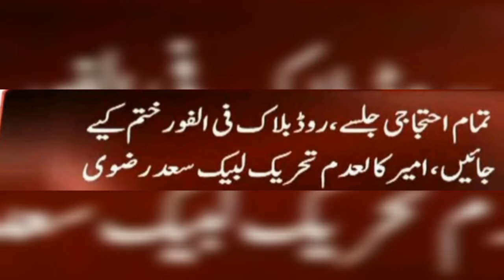saad rizvi ka jail say paigham | dharna khatam |Saad Rizvi Important Message From Jail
saad rizvi nay jail say dharna khatam karne ka apigham jari kar diya ha

Tlp dharna khatam karne ka paigham jari kar diya
mulk kay mafad ma dharna khatm kiya jaye saad rizvi ka paigham
latest news of tlp dharna

tehreek labbiak kay sarbarah saad rizvi ka paigham kay dharna khatam kiya jaye

tlp dharna
,faizabad dharna
,islamabad dharna,
dharna,
tlp,
khadim rizvi dharna,
tlp dharna updates,
khadim rizvi faizabad dharn
a,khadim rizvi,
khadim hussain rizvi,
faizabad dharna live
,faizabad dharna 2020,
dharna khatam,
dhanrna khatam
faizabad dharna khatam
tlp dharna today
,faizabad dharna update
,tlp dharna update
tlp dharna end
khadim hussain rizvi dharna khatam kar diya,
tlp dharna news,
ik on tlp dharna
,islamabad dharna operation
tlp dharna ending
,tlp khatme nabuwat ﷺ
 faizabad dharna 2017

Hafiz Saad Rizvi's appeals not to take any illegal steps in the interest of the country

Exclusive!! Saad Rizvi Important Message From Jail For Workers About Protest